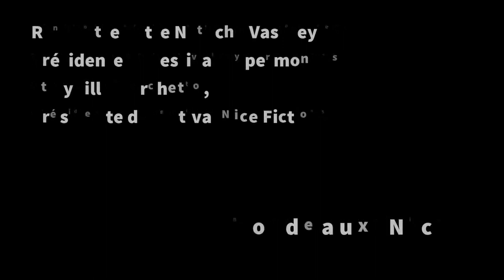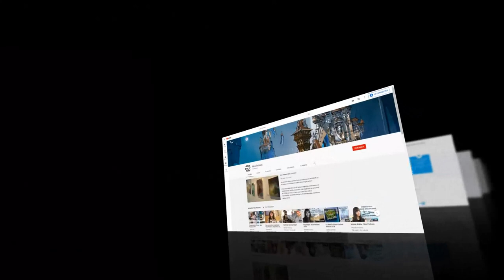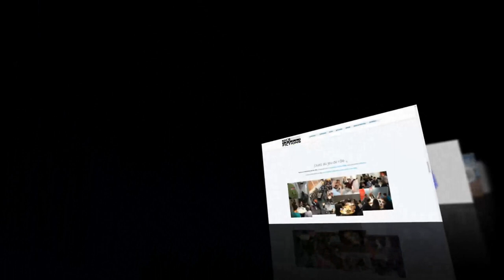Rencontre Bordeaux - Nice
Rencontre